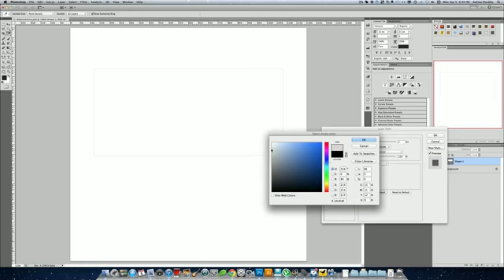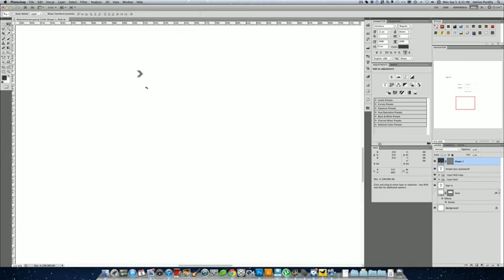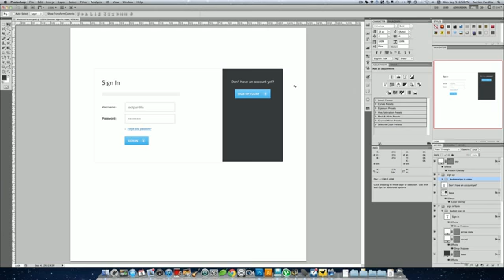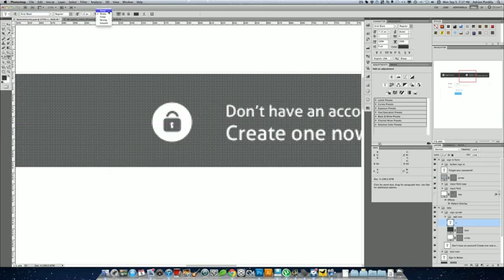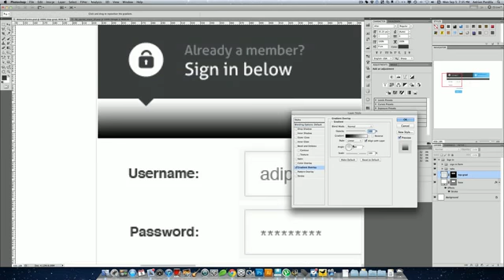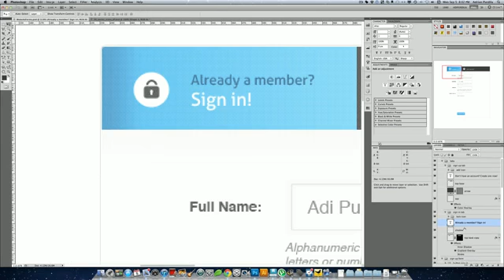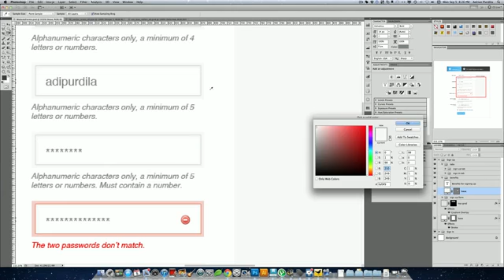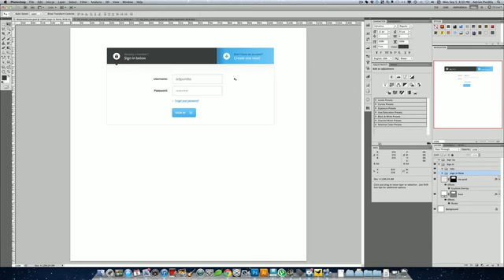Sign-in or Register: Form Design From Scratch (time lapse)